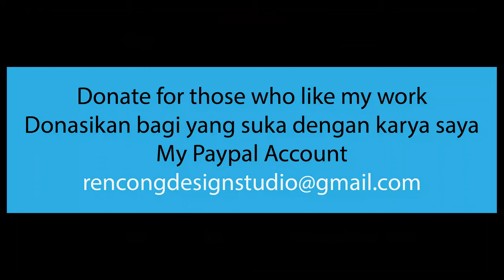Waterfall Video - Full HD (Air Terjun Pudeng, Glee Bruek, Aceh Besar) - Free Video - No Copyright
READ PLEASE (MOHON DIBACA)
All videos on Youtube Free Stock Footage are the original property of Free Stock Footage, for those of you who want to use this video it is only allowed for personal use (NOT FOR SALE).
Semua video di dalam Youtube Free Stock Footage adalah asli milik Free Stock Footage, bagi anda yang ingin menggunakan video ini hanya di perbolehkan untuk penggunaan pribadi (TIDAK DIPERJUAL BELIKAN).

Visit my shutterstock account to purchase licensed videos and photos
(Kunjungi akun shutterstock saya untuk pembelian video dan foto berlisensi)

My portfolio link:
SHUTTERSTOCK